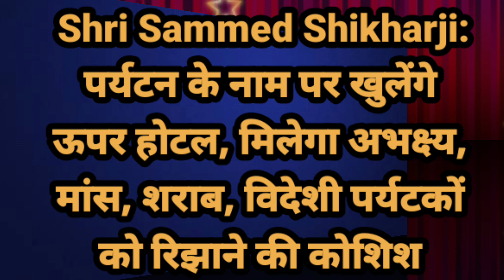Shri Sammed Shikharji: पर्यटन के नाम पर खुलेंगे ऊपर होटल, मिलेगा अभक्ष्य, मांस, शराब,विदेशी पर्यटकों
Shri Sammed Shikharji: पर्यटन के नाम पर खुलेंगे ऊपर होटल, मिलेगा अभक्ष्य, मांस, शराब, विदेशी पर्यटकों को रिझाने की कोशिश

श्री सम्मेद शिखरजी:
पर्यटन के नाम पर खुलेंगे
ऊपर होटल, मिलेगा अभक्ष्य,
मांस, शराब, विदेशी पर्यटकों
को रिझाने की कोशिश